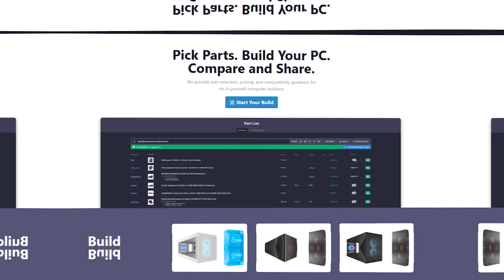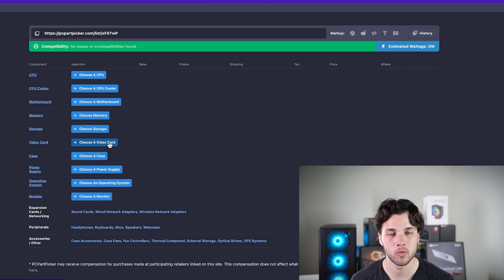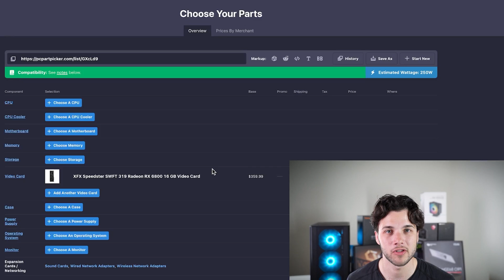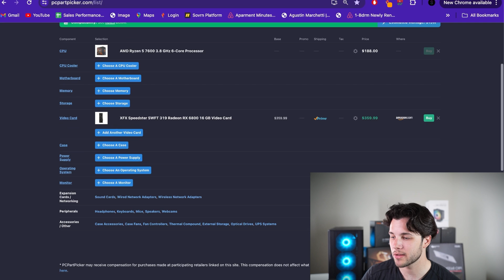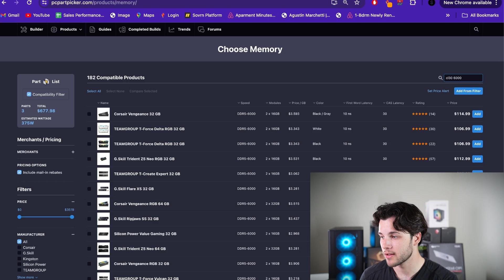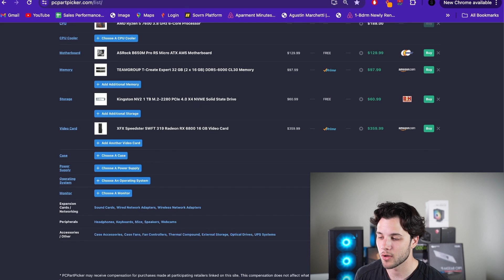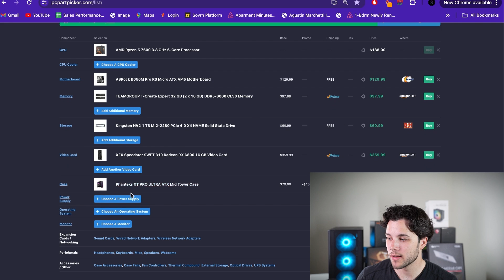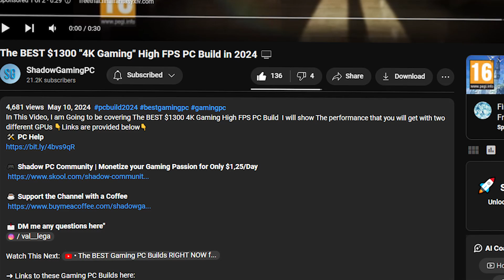How to Use PCPartPicker to Build the BEST Gaming PC in 2024🛠️ (EASY GUIDE)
In this video, you find, the Full guide on how to pick components in PC Part PIcker . you will have all the options and tips that I know from using this website for more than 3 years now👇
🛠️ *PC Help*

💰 *How to achieve financial freedom online (with your passion)*

🔥 *BONUS PREBUILT GAMING PC LINKS FOR MORE BUDGETS* 🔥

✅1080p Gaming

👉 ( $640 ) Victus 15l
👉 ( $1199 )Amazon Nebula 4060 Ti

✅1440p Gaming

👉 ( $1899 ) Elite Ultra Gaming Desktop PC

✅4K Gaming

👉 ( $5365 ) CH560 Liquid Cooled Gaming Desktop

🎮Discord . Big thanks to JHRacer ❤

PC Part Picker Tutorial

00:00 PC Part Picker Tutorial
00:45 Different Ways to Use it
01:34 Watch this before you start
02:59 GPUs
03:36 CPUs
05:22 How to pick the Motherboard
06:27 How to pick the Memory kit
07:11 How to pick the Storage
08:36 How to pick the Case
09:56 How to pick the Power Supply
11:01 Final Thoughts